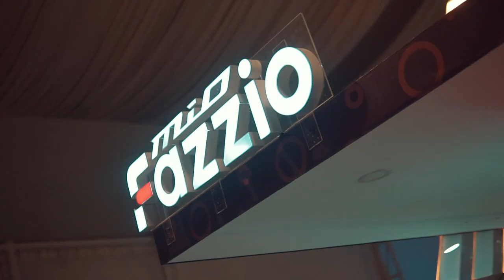Issa Loki DBTK Fest Vlog